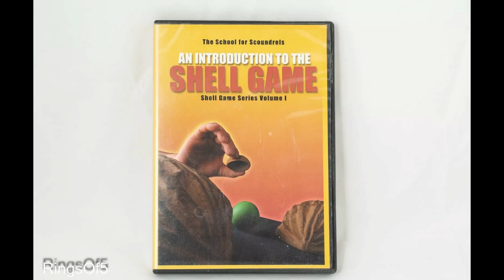It's Magic!! Magic Books!! Magic DVDs!! Estate Sale - Lot's of Magic Books & DVDs up on the store!!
It's Magic!! Magic Books!! Magic DVDs!!

Estate Sale - Lot's of Magic Books & DVDs up on the store!!

More items coming this weekend!